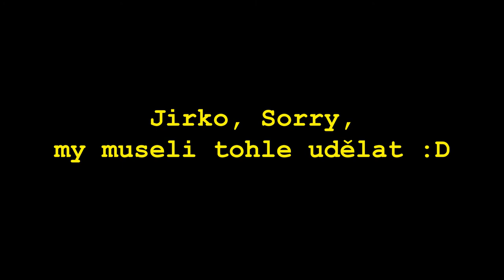A day in the park | Šviho-Čurko Edit | Jirka Šalanský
Song Uplink - To Myself (feat. NK) NCS ReleaseOfficial Video